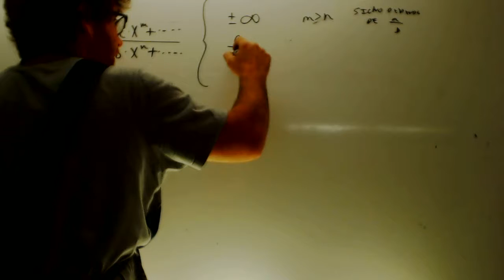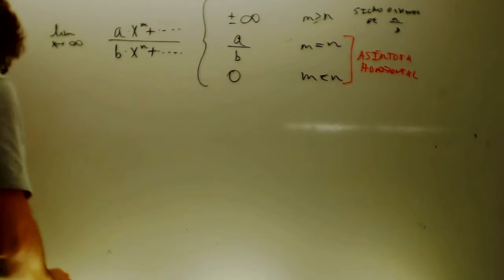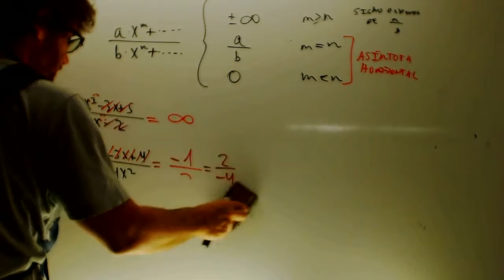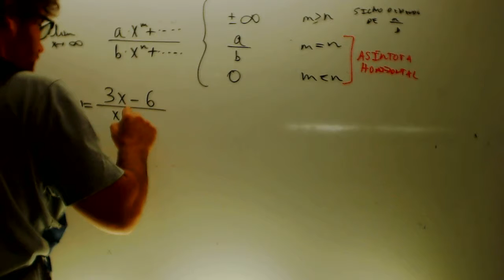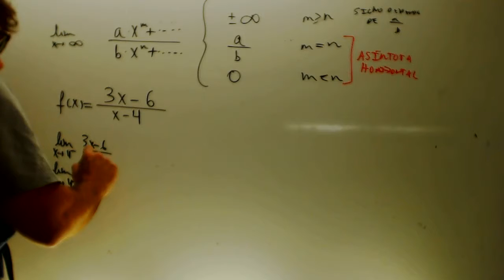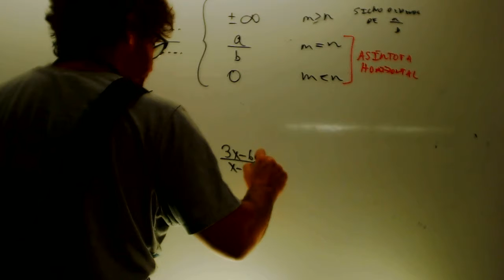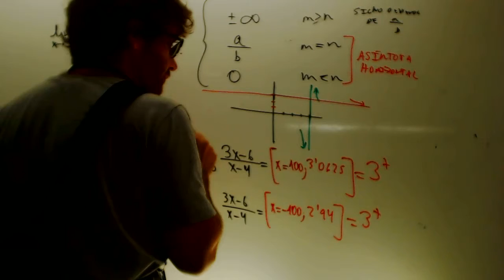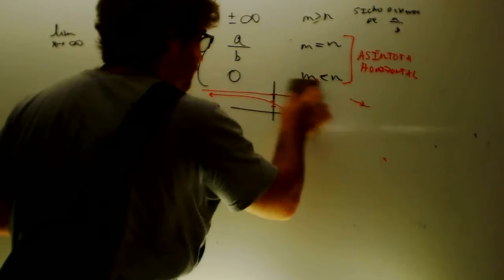Limites polinomios en el infinito Matemtaicas 1 Bachillerato Academia Usero Estepona